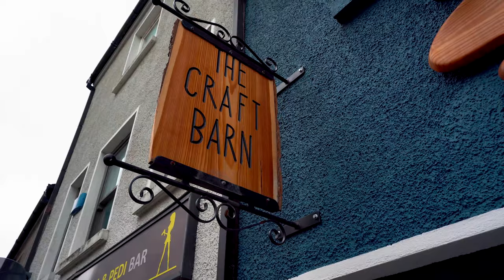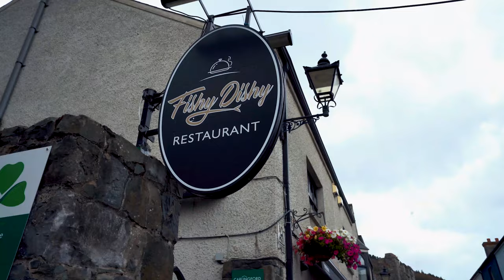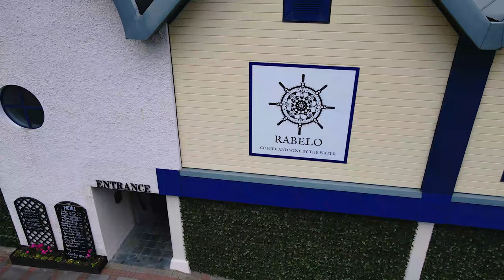Keep Discovering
Carlingford is a stunningly located town, situated as it is on the shores of Carlingford Lough, at the foot of Slieve Foye, looking across the water to the Mountains of Mourne.  It is blessed with its unique medieval history, the traces of which can still be seen today through buildings such as King John’s Castle, Taaffes Castle, the Mint, the Tholsel and the Dominican Priory. Another golden chapter of its history relates to the Steam Age when the Dundalk Greenore-Newry-railway ran through it.  Remnants of that era are the charming Victorian village of Greenore and the iconic Station House in Carlingford.  Indeed, cyclists can bike and walkers can hike along the old tracks to the neighbouring village of Omeath, famous for being the last Gaeltacht area of Louth.  Beautifully contrasting with the abundant history and heritage, is an ‘outdoorsy’ adventurous vibe, as the town and area boast an abundance of things to see and do, both on land and sea.  Sustenance is available at a wide variety of eateries including restaurants, cafés, pubs and food vans, many of which pride themselves on the local produce they use.  Accommodation is plentiful and caters to the full range of visitors’ needs: hotels, guesthouse, B&Bs, self-catering, and campervan park.

Carlingford is not only the gateway to the wonderfully scenic Cooley Peninsula; it also gives access by means of the Carlingford Lough Ferry to the attractions of the Mourne Mountains in Co. Down. Carlingford, Omeath and Greenore also marking the northern starting point for the Louth Seafood Trail.  So, there’s plenty in the region to keep you busy during your stay!  We invite you to explore more here on our website…

Explore Carlingford & Cooley Peninsula.
 Let's help you uncover the best places to eat, drink, and shops in Irelands Hidden Gem.